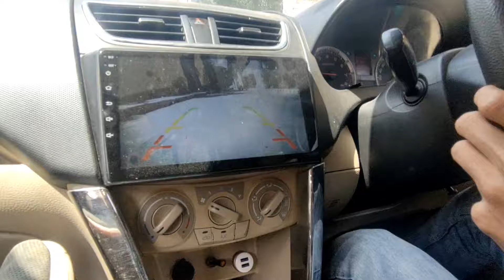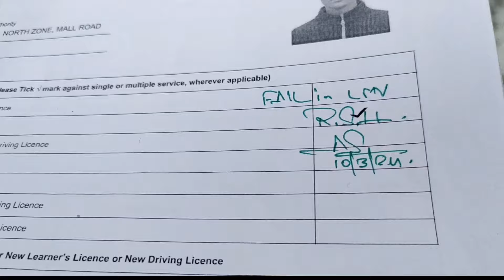Driving licence test😭😔MAYUR VIHAR 1|SHEHZANNN VLOG MAKER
DRIVING LICENCE TEST😭😔MAYUR VIHAR 1